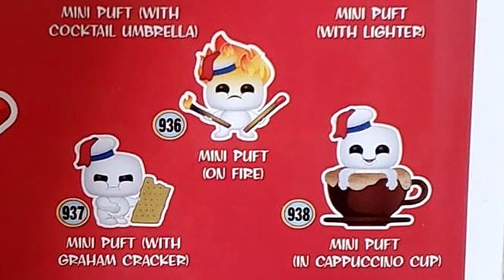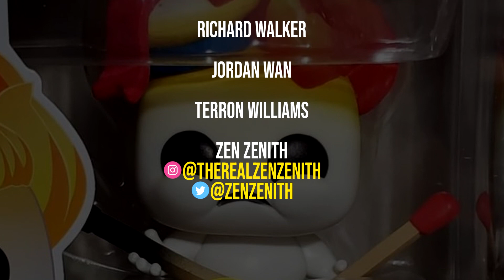New Ghostbusters: Afterlife Funko Pop! vinyl figures beginning to hit retail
SEND GHOSTBUSTERS NEWS FAN MAIL:
Ghostbusters News
PMB #228
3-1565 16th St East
Owen Sound, ON N4K 5N3
Canada